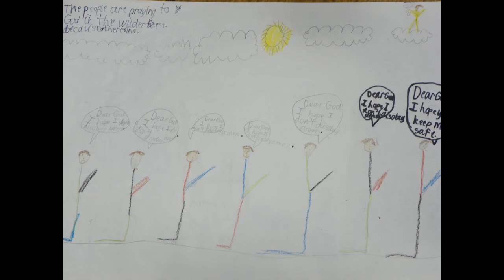Wonder of Wonders - Chapel Video Image Presentation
Slideshow to Meredith Andrews "Wonder of Wonders" for chapel presentation.